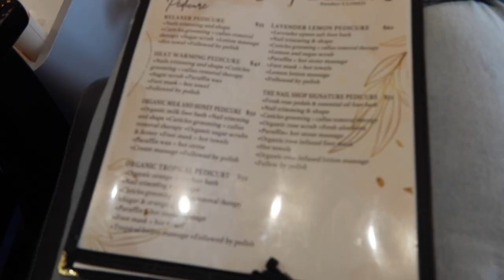PREP FOR LA WITH ME | nails, packing, shopping + more